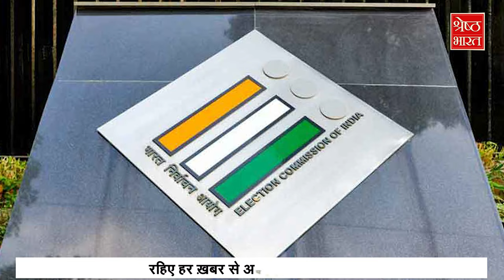Election Commission: Bala Saheb और Azam Khan पर चुनाव आयोग ने लगाया था Ban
चुनाव आयोग (election commission) की ओर से लागू आदर्श आचार संहिता के मुताबिक़. चुनाव प्रचार के दौरान न तो धार्मिक प्रतीकों का इस्तेमाल किया जा सकता है और न ही धर्म, संप्रदाय और जाति के आधार पर वोट (vote) देने की अपील की जा सकती है...इसके अलावा किसी भी धार्मिक अथवा जातीय समुदाय के ख़िलाफ़ नफ़रत फैलाने वाले भाषण देने या नारे लगाने पर भी रोक है .जिसके आधार पर कांग्रेस (congress) पार्टी pm मोदी (pm modi) शिकायत लेकर चुनाव आयोग की चौखट पर पहुंची है...ऐसे माहौल में बाला साहेब (bala saheb thackeray) का नाम भी बार-बार सुनाई पड़ रहा है...जब करीब ढाई दशक पहले भड़काऊ चुनावी भाषण को लेकर बाल ठाकरे (bal thackeray) पर चुनाव लड़ने और वोट देने पर पाबंदी लगा दी गई थी. वहीं अगर देश और राज्यों की राजनीति के पीले पड़ चुके पन्नों को और पलट कर देखें. तो बाल ठाकरे के बाद एक और नाम याद आता है वो है समाजवादी पार्टी (samajwadi party) के कद्दावर और बड़बोले नेता आजम खान (azam khan) का...आजम खान को भी कभी इस मुसीबत से गुजरना पड़ा था.. चुनाव आयोग ने उनके चुनाव लड़ने पर भी पाबंदी लगा दी थी.